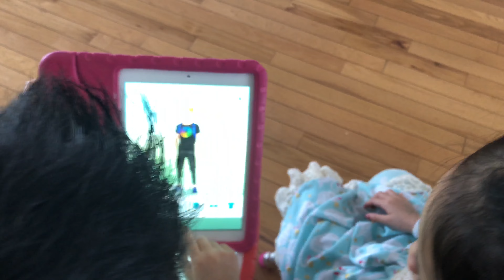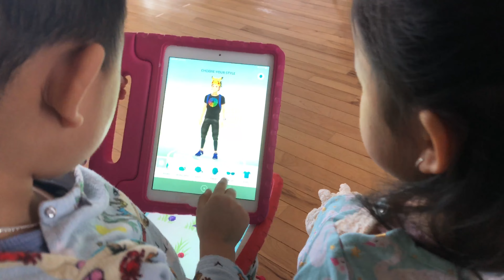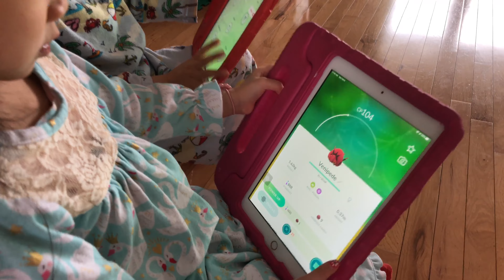choi Pokémon Game